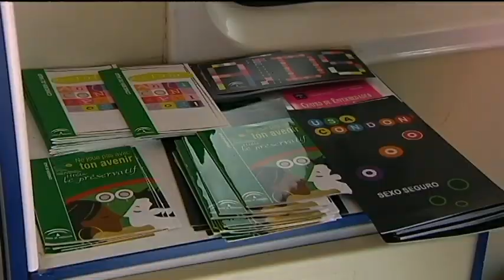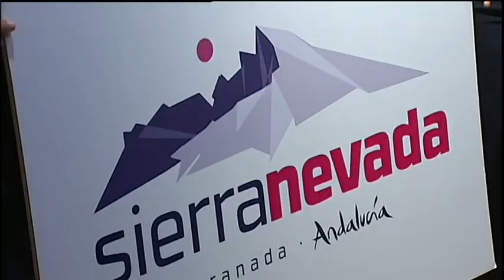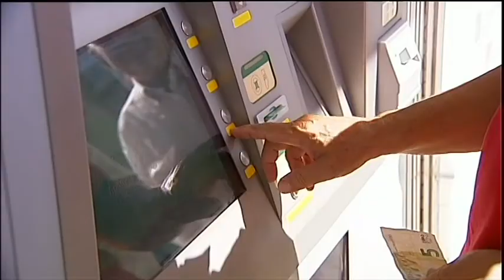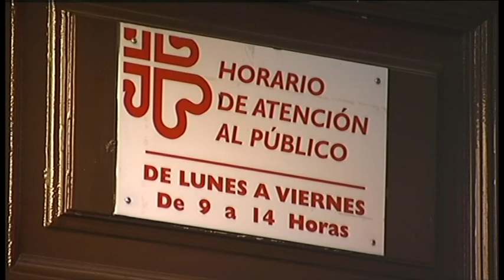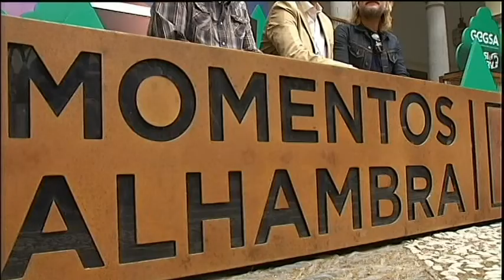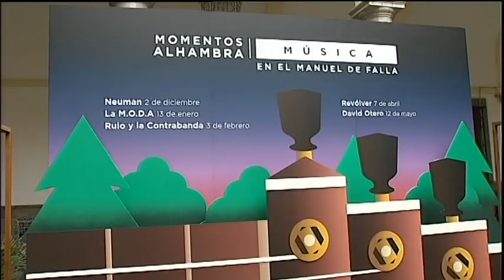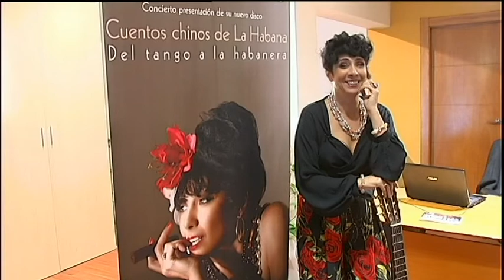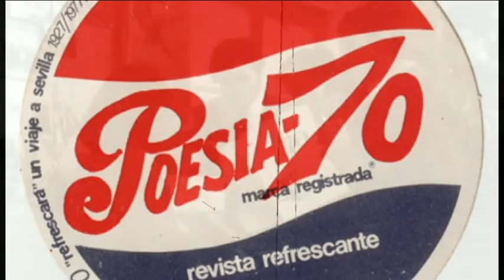GRANADA AL DIA INFORMATIVO 171017